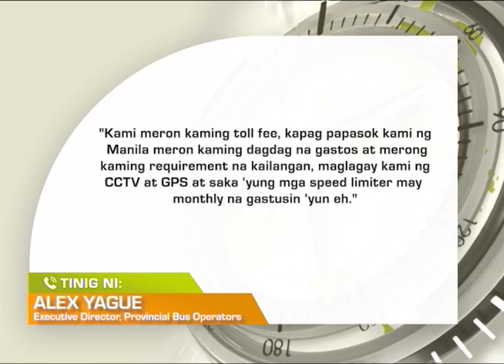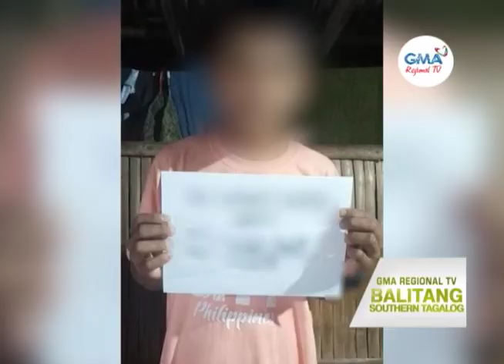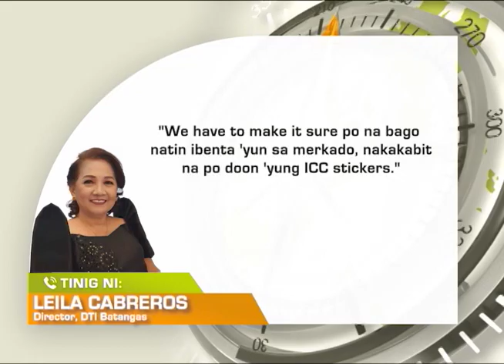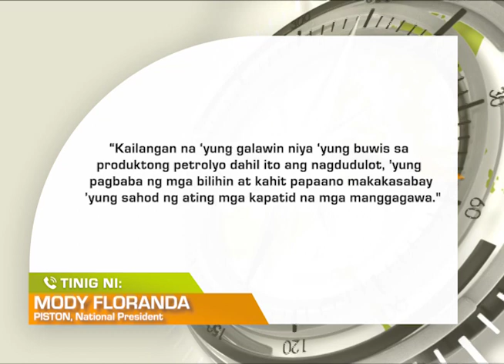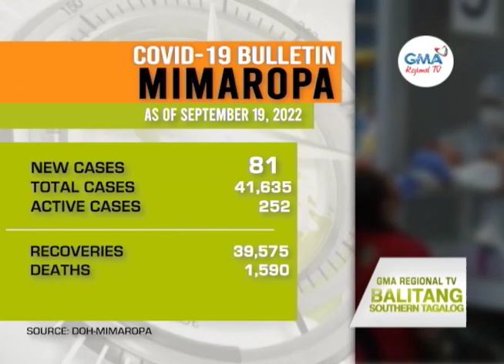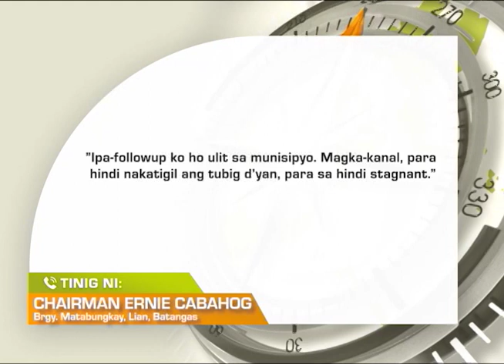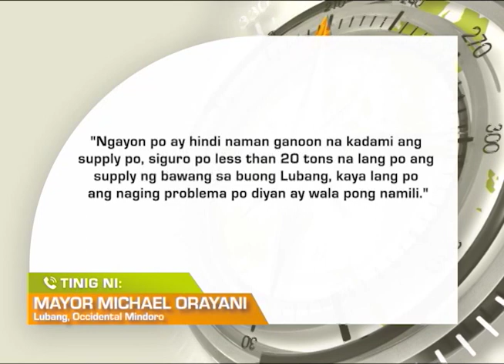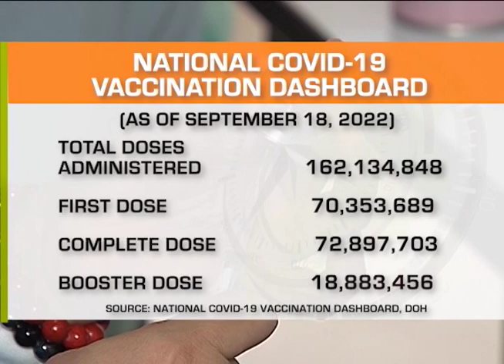Balitang Southern Tagalog: September 19, 2022